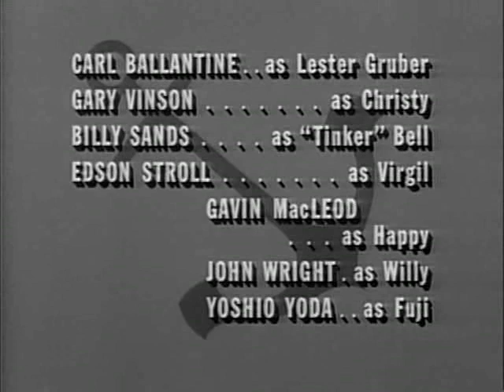McHales Navy S2E07 - Today I Am a Man!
While trying to impress a pretty nurse, Parker receives several serious blows to his morale and, humiliated, he puts in for a transfer. Then complications arise, when McHale, the crew, and the nurse work up a plan to try to help him to regain his self-esteem and change his mind.